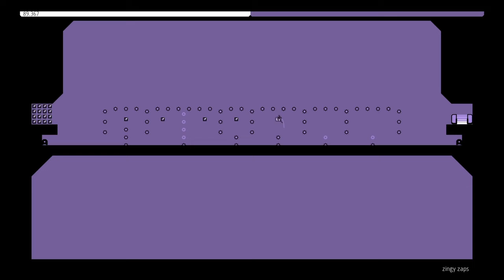N++ Platinum Trophy Progress: No Death Master Trophy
Beat a Solo Episode from the bottom row without dying